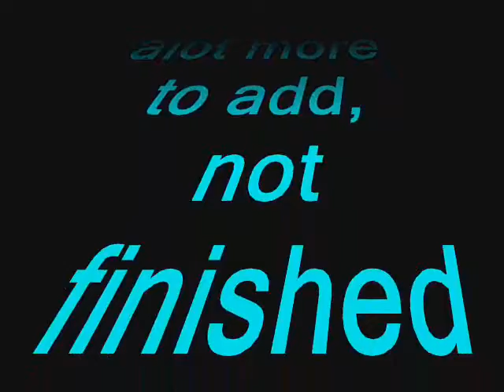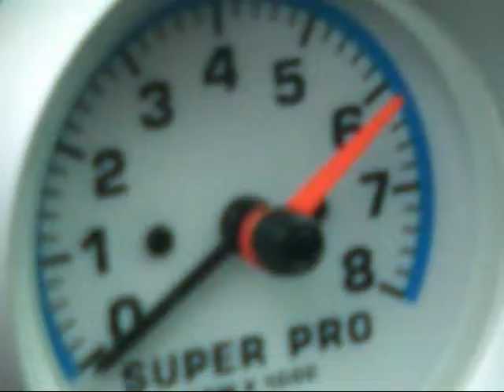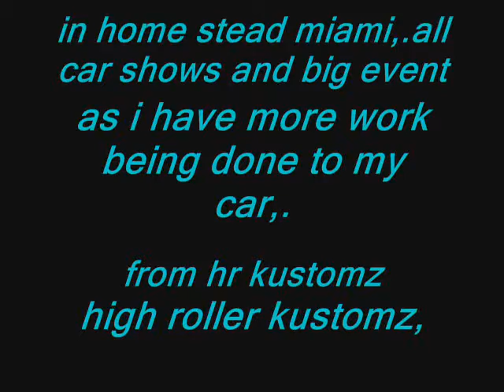eg civic jdm style part 11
VIDEO BY HIGH ROLLER KUSTOMZ,...